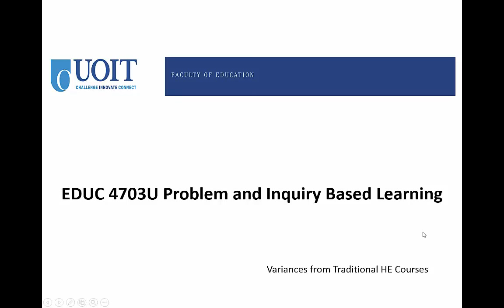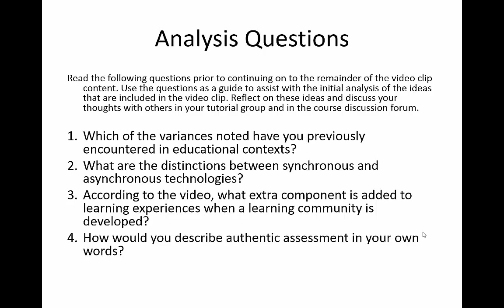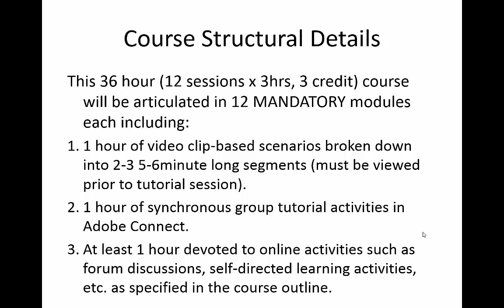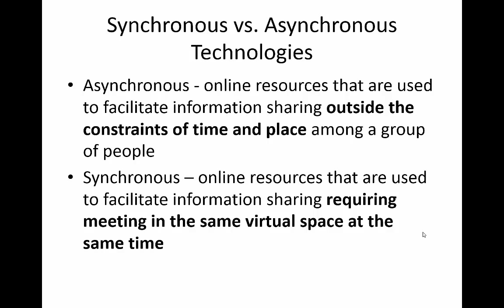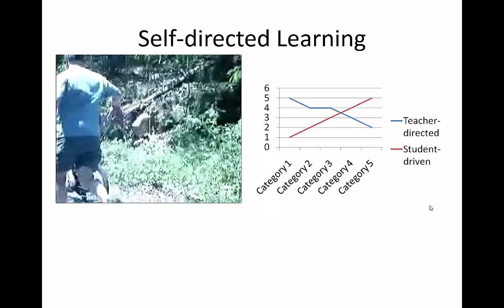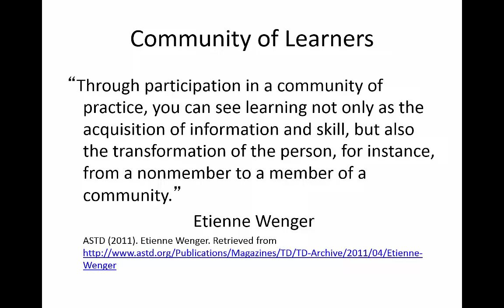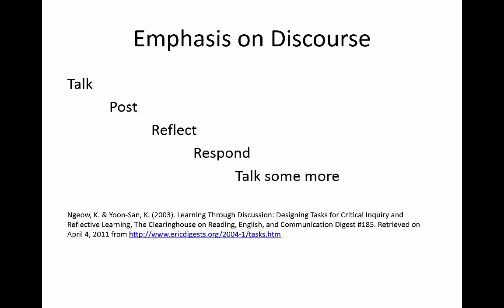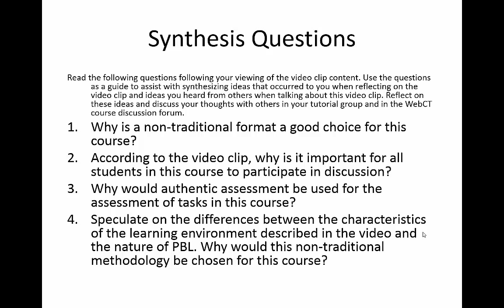Session 1-2 Variances Presentation (2016)